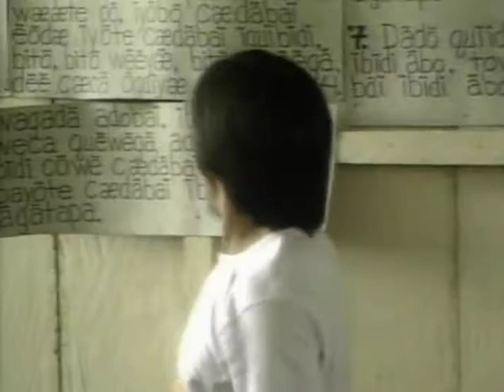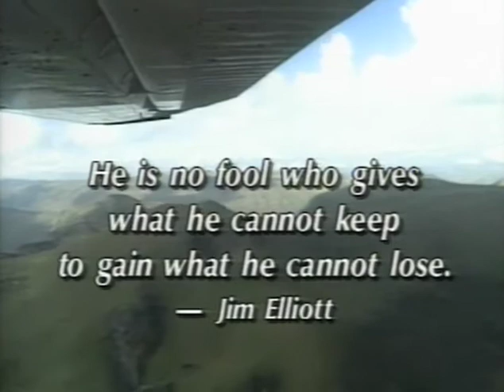Mission: God at Work, Faith in Action | Episode 2 | The Saint Family & the Waodani | I-TEC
Features stories of God’s work taking place on nearly every continent around the world.

This original series of documentary-style magazine shows was created as a prime-time series by FaithTV for airing on the Sky Angel satellite and many other cable outlets across America. It features stories of God's work taking place on nearly every continent around the world. Hosts for the series are Steve Saint and Dianne Becker, who use their personal mission experience to give a taste of the adventure of overseas work. Steve is the son of Nate Saint, one of the five missionaries killed in Ecuador in 1956. Dianne, who also served as producer for this series, has worked as a news reporter and has traveled the world producing many mission stories. The shows are hosted on location at Steve’s base of operation near Ocala, Forida. There is a hangar full of stories at I-TEC — Indigenous Peoples Technology and Education Center, where they work to empower indigenous churches. Stories featured on Mission include cannibals transformed by God’s love, living water offered to African villagers, street children offered a new life, and more. It also features stories from various mission agencies: Pioneers, SEND, World Team, Africa Inland Mission. These stories of God working will bring a new awareness of mission work worldwide.

Director: Dianne Becker
Starring: Diane Becker, Steve Saint